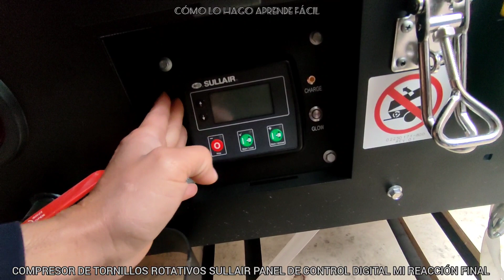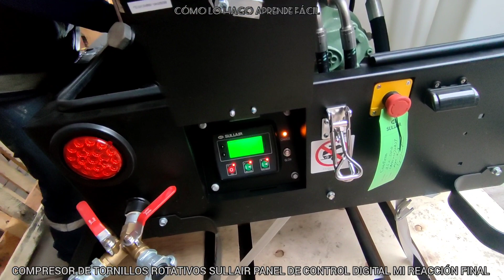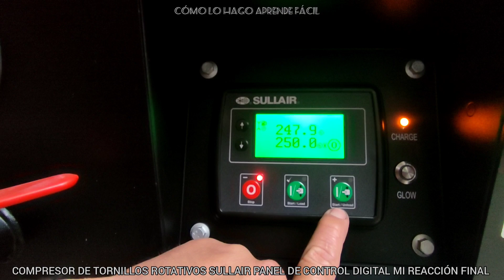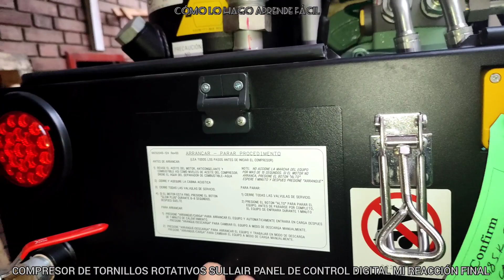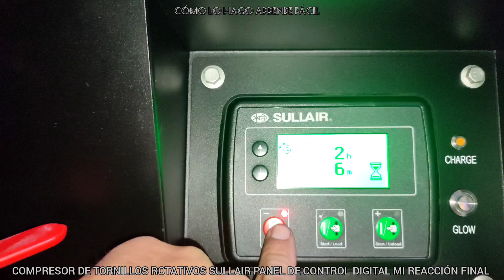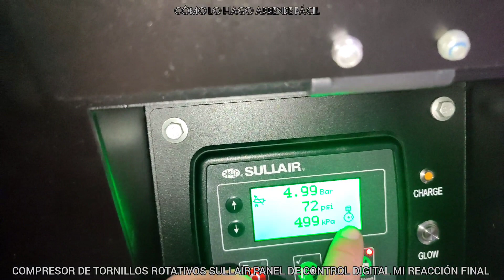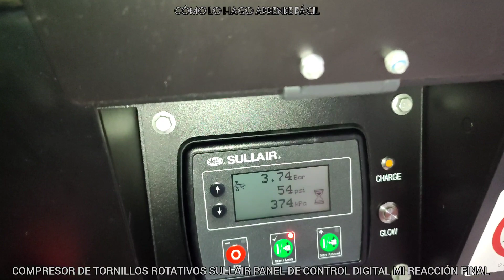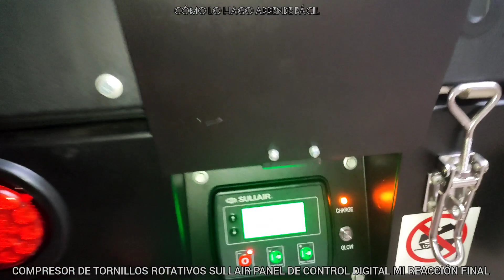COMPRESOR DE TORNILLOS ROTATIVOS SULLAIR. PANEL DE CONTROL DIGITAL. MI REACCIÓN FINAL.